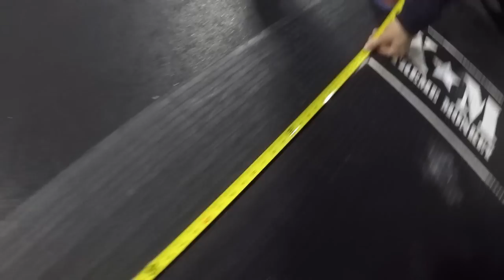Pat Vellner 17.4